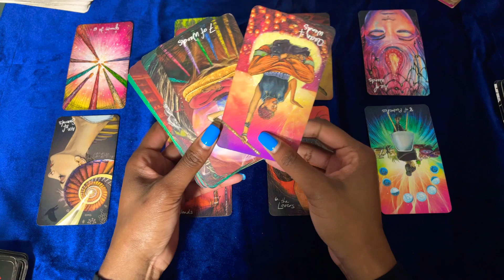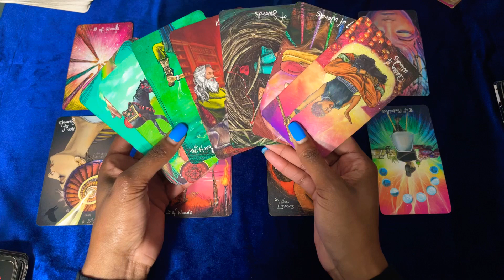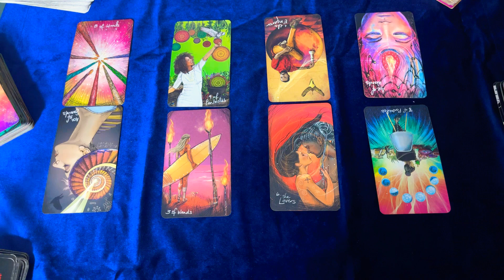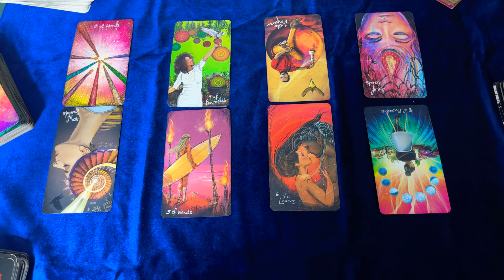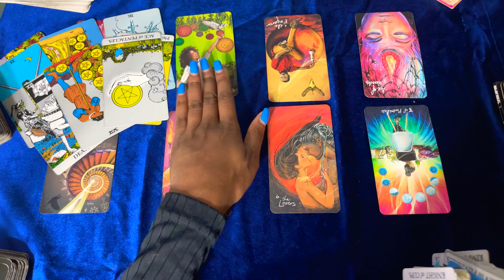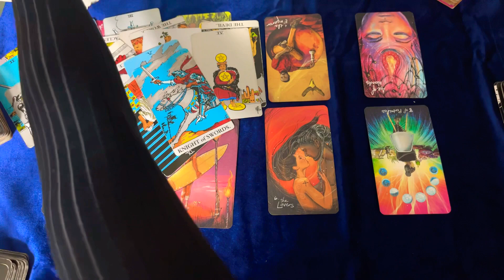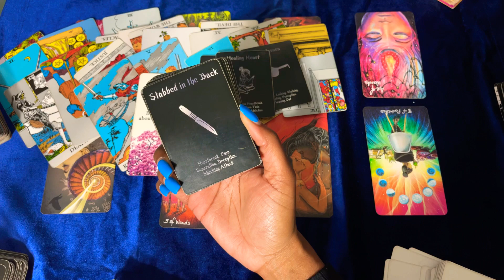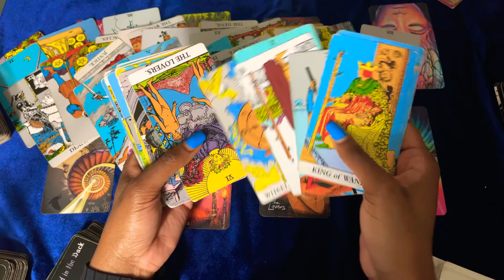DM & KARMIC 🚩🚩BETRAYAL BY KARMIC! 🌋 LIES, JEALOUSLY 🤨 DM KNOWS ITS TIME TO GO! SH!T SHOW 🫢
Would you like a personal reading regarding your DM & Karmic? I am Hosting a Sale for a Limited time! BOOK BELOW!!

              💙💙  ROGUE WISDOM 🦋🦋

DM & KARMIC 🚩🚩🚩THIS IS A SH!T SHOW! 🌋 LIES, JEALOUSLY & ENVY 🤨 DM KNOWS ITS TIME TO GO!